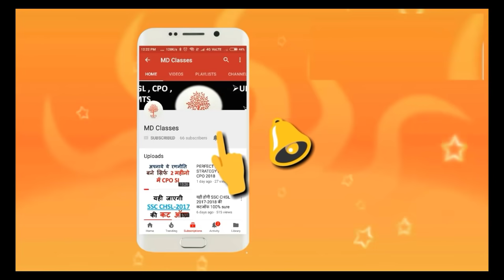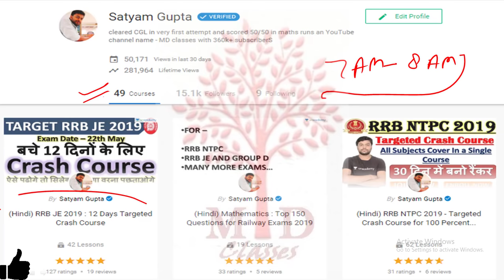SSC GD 2024 TRIGONOMETRY | SSC GD TRIGONOMETRY TRICKS | SSC GD MATHS TRICKS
SSC GD 2024 TRIGONOMETRY | SSC GD TRIGONOMETRY | SSC GD TRIGONOMETRY TRICKS | SSC GD MATHS TRICKS | BY SATYAM SIR | MD CLASSES